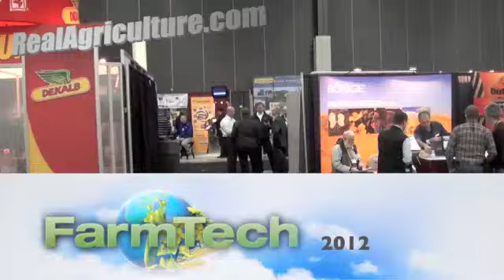FarmTech 2012 - A Unique Farm Business Structure in the UK - James Peck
talks to U.K. farmer James Peck about his successes and trials as a farmer in the U.K. with a unique business structure.